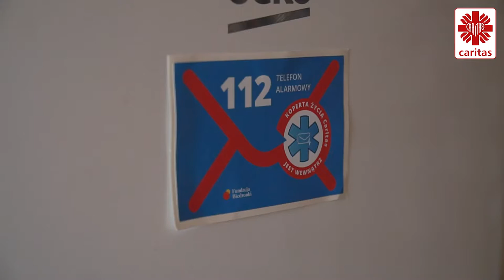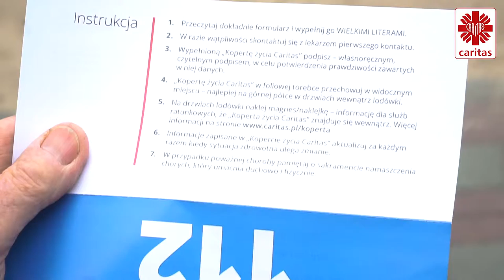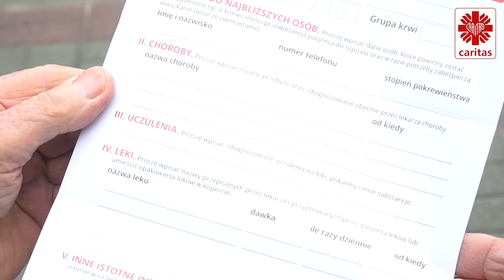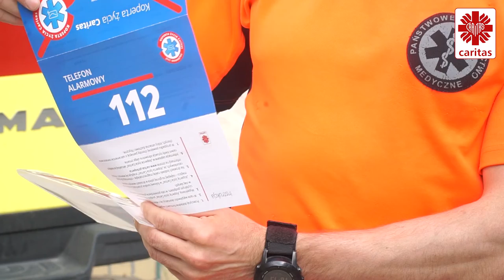Koperta życia Caritas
W maju do 20 tys. starszych podopiecznych Caritas diecezjalnych trafią „Koperty życia Caritas". To już druga odsłona akcji, która ma w krytycznych sytuacjach ułatwić służbom medycznym dostęp do danych o zdrowiu seniorów potrzebujących pomocy.